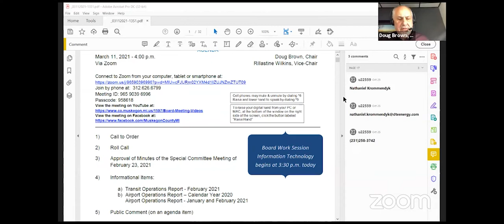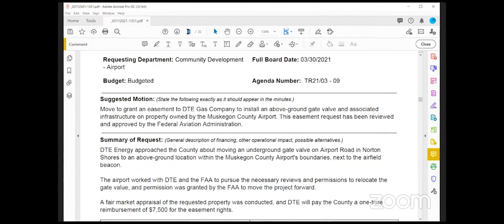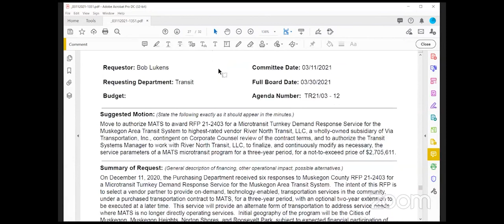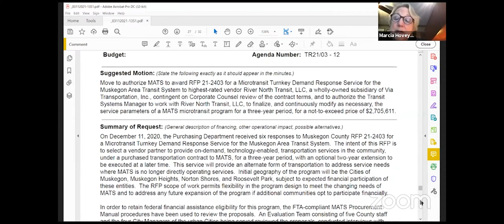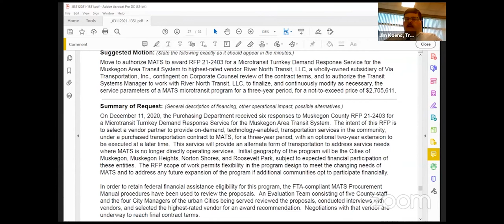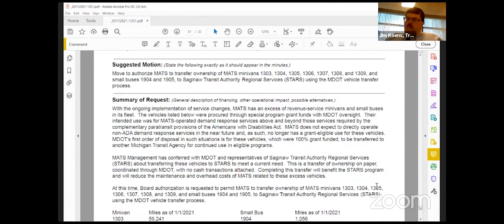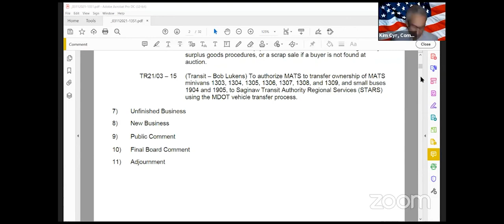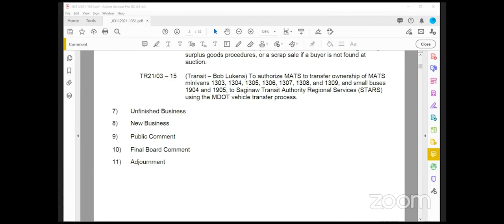Transportation Committee Meeting - March 11, 2021